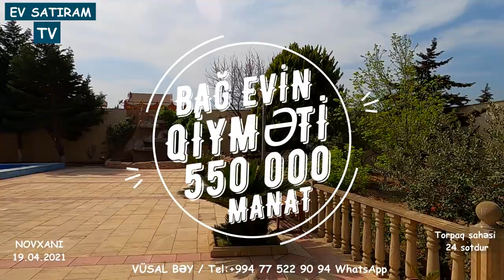👉NOVXANIDA, SARIQAYA DEYİLƏN ƏRAZİDƏ 🌳BAĞ 🏘️EVİ 24 SOTDA SATILIR/Недвижимость в Баку / EV SATIRAM TV